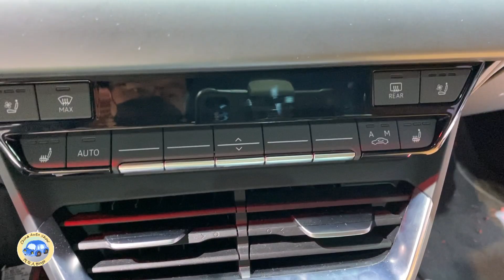2021 Audi e-tron GT Walkaround—2021 ShangHai Motor Show—2021款奥迪e-tron GT，外观与内饰实拍